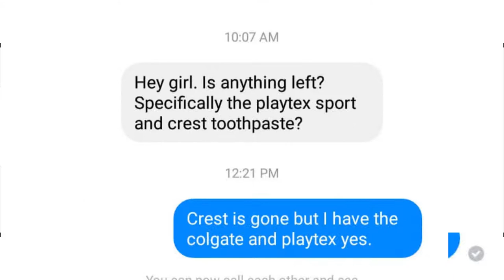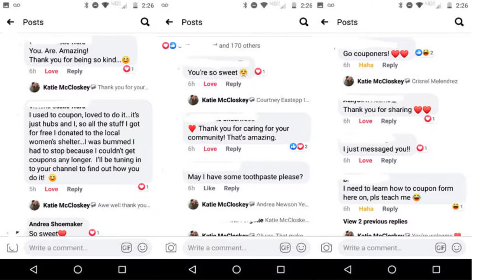I Donated my Stockpile to Help the Community. Be Kind and Pay it Forward!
Hey Everyone.
Earlier this week, I spent a whole day reaching out to my local military community. I donated over 3/4th of my stockpile to 30 families who reached out. The stores were either empty of what they needed, or they didn't want to trek the store and risk exposing themselves or families to the virus. I made a short video as a reminder that you can be the good in your community even though you might not see much of it. Be the good, and hopefully people will follow.